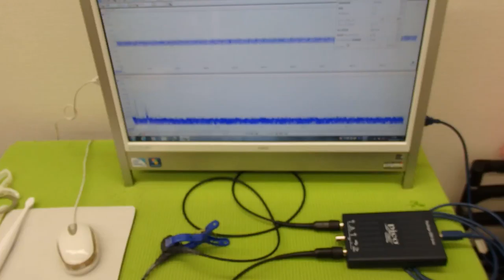超音波の発振制御システム ultrasonic-labo